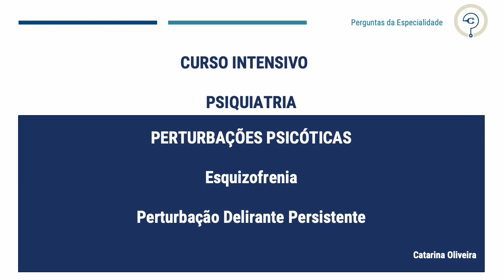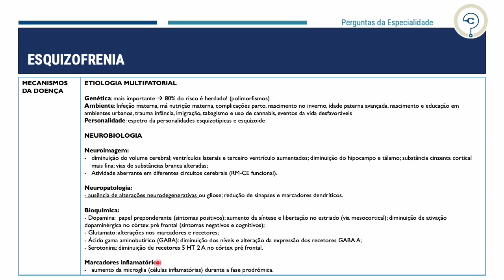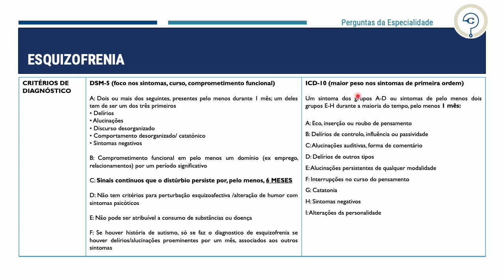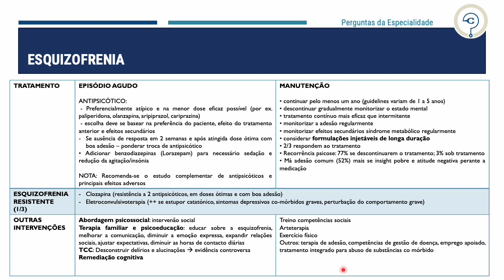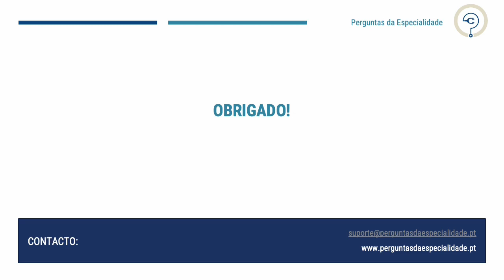Vídeo por patologia - esquizofrenia